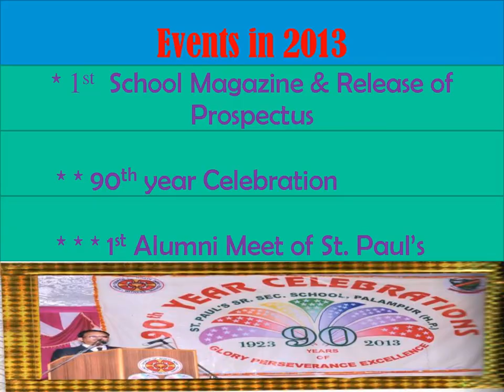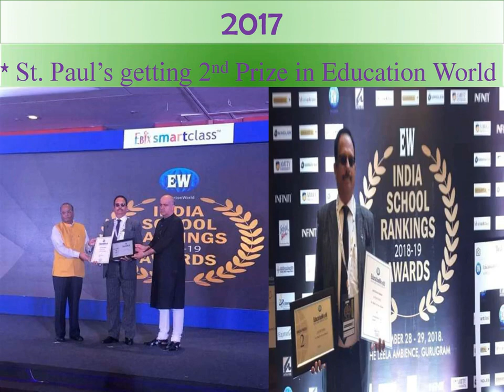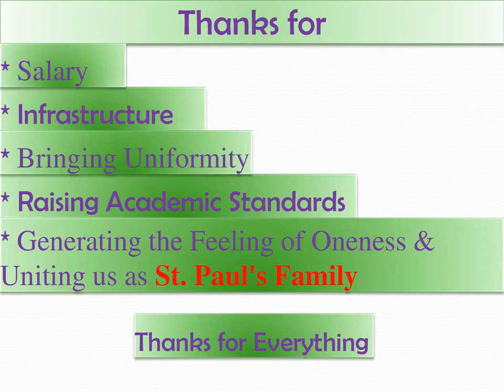Thank you for your decade of dedicated service The Rev Virendra Pal Singh | St Paul's School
You have shown everyone the true meaning of dedication and loyalty by confirming your association with our organization for 10 years The Rev Virendra Pal Singh Sir